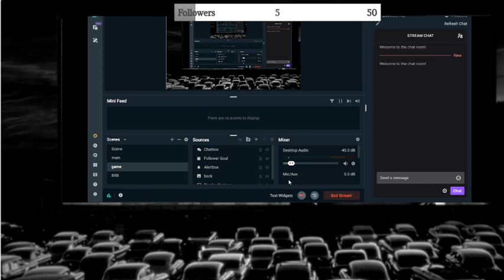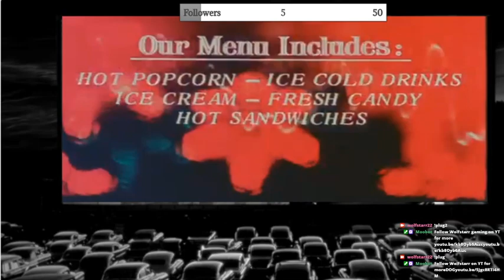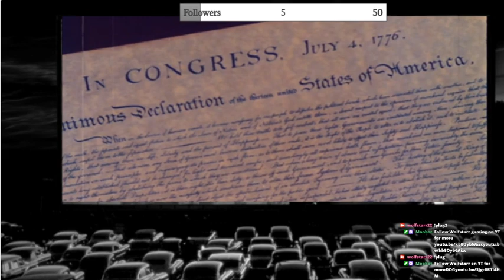Minecraft pt 32 Nether Square and Tree Chopping